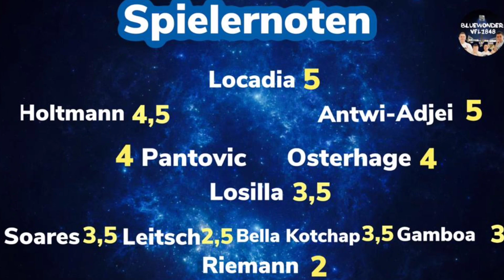23. Spieltag VfB Stuttgart vs VfL Bochum 1:1 I Couchanalyse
Der wohl unverdienteste Punkt der Saison. Unfassbar, Stuttgart schlägt sich selbst. Aber wenn interessiert das noch morgen? Anbei meine Spielanalyse:

0:00 I Begrüßung
0:30 I Fazit
1:07 I Spieldaten
1:27 I Das Spiel
4:09 I Die Spielernoten
6:19 I Der Trainer
7:20 I Der Ausblick